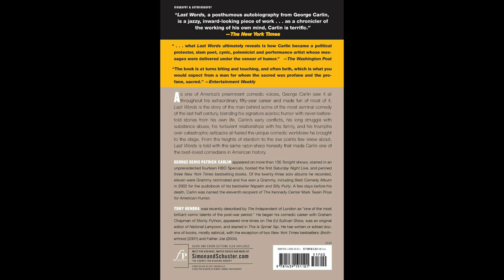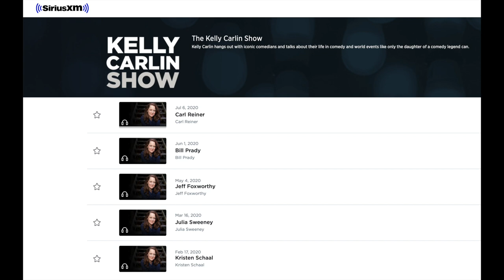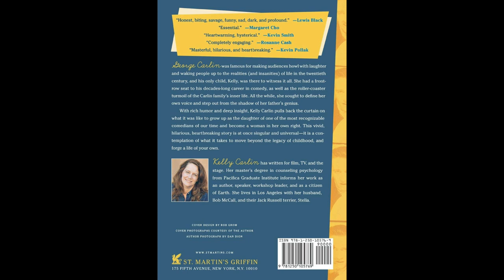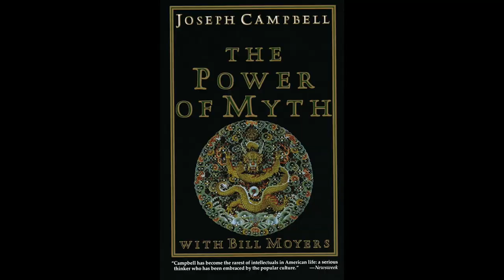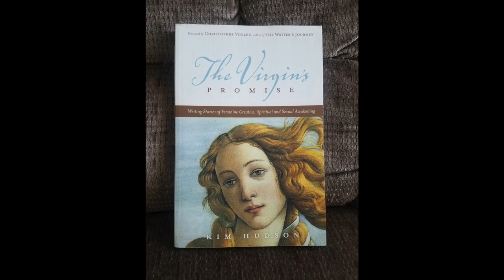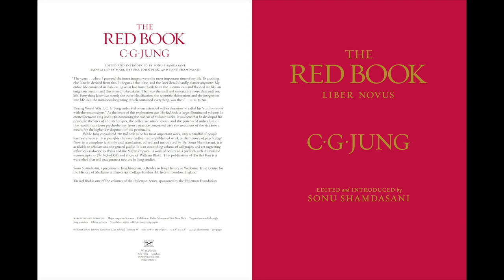Kelly Carlin | Growing Up with George Carlin | Special Edition #7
👁️‍🗨️ This is a special QUARANTINE EDITION of Speaking of Jung.

Joining us for the 7th edition of our special Quarantine Series is Kelly Carlin in Los Angeles, California.

Kelly Carlin studied communications at the University of California Los Angeles (UCLA) and later went on to earn a master’s degree in counseling psychology with an emphasis in Jungian psychology from Pacifica Graduate Institute in Santa Barbara.

She is the producer of the critically acclaimed Showtime series, “The Green Room with Paul Provenza,” host of the popular podcast, “Waking from the American Dream,” and has interviewed dozens of iconic and popular comedians on her SiriusXM radio program, “The Kelly Carlin Show,” airing the first and third Fridays of the month on Comedy Greats, Ch. 94.

Her solo show detailing her experiences growing up with her famous father, Grammy Award-winning comedian George Carlin, became a best-selling memoir. “A Carlin Home Companion: Growing up with George” was published by St. Martin’s Press in 2015.

Through her public speaking and workshops she has inspired thousands of artists, business leaders, writers, and truth seekers to question the status quo within their lives and culture.

Kelly proudly served on the Board of Trustees for the Thomas Jefferson Center for the Protection of Free Expression, and now serves on the Board of Industry Advisors for the National Comedy Center.

After receiving certification as a Professional Co-Active Coach from The Coaches Training Institute (CTI) she founded Women on the Verge, a year-long coaching program that supports women who are ready to make deep, long lasting changes within and without so that they can finally be valued, paid and recognized.

Kelly has spent the last two years deepening into her depth psychology roots through her Dream Tending training with Steven Aizenstadt. Finally unpacking James Hillman & Archetypal/Imaginal Psychology in order to find understanding of its stance in a clearer way. She says it has become her guiding light in all areas of her life.

TOPICS:
We discuss her time at Pacifica Graduate Institute where she earned a master's degree in counseling psychology (with a concentration in Jungian psychology), her coaching certification from CTI (and her new "Women on the Verge" coaching program), her favorite books (including The Heroine's Journey and The Virgin's Promise), overcoming addiction (to cocaine and alcohol), her one-woman shows ("Driven to Distraction" and "A Carlin Home Companion"), living in the shadow of her famous father (comedian George Carlin), the death of her mother (in 1997), her mentors (Garry Shandling, Jeffrey Tambor, and Lewis Black), and how she overcame a recent bout of panic attacks (by reading The Red Book and James Hillman).

A Carlin Home Companion: Growing Up with George by Kelly Carlin

Last Words: A Memoir by George Carlin and Tony Hendra

The Power of Myth by Joseph Campbell (with Bill Moyers)

The Heroine's Journey: Woman's Quest for Wholeness by Maureen Murdock

The Virgin's Promise: Writing Stories of Feminine Creative, Spiritual & Sexual Awakening by Kim Hudson

Jane Eyre's Sisters: How Women Live & Write the Heroine's Story by Jody Gentian Bower